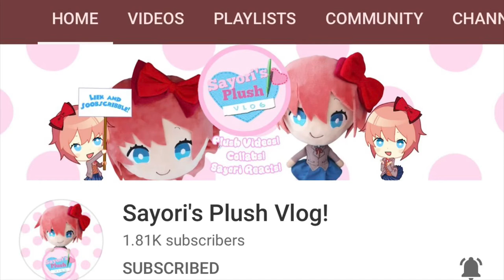Shout out to Sayori’s Plush Vlog!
Shoutout to Sayori’s Plush Vlog! She’s a really awesome plushtuber, her Sayori videos are cool.